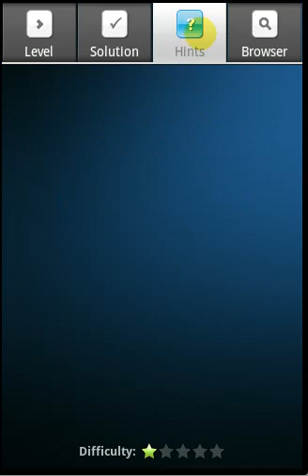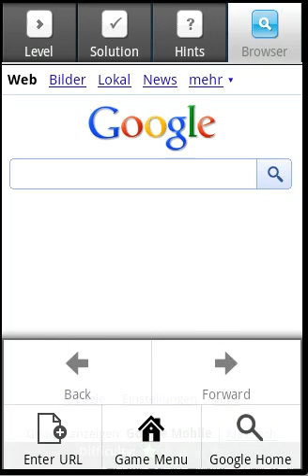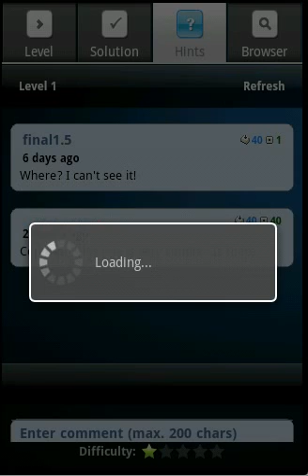Craniati Enigma - Game View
Craniati Enigma - Game View and game-play